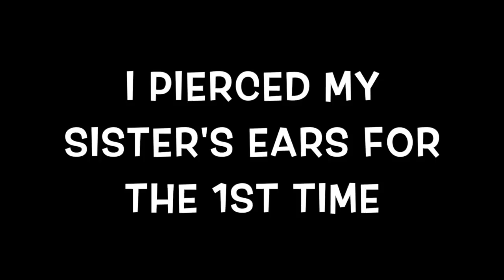PIERICING MY SISTER'S EARS *GONE WRONG*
My 13-year-old sister decided she wanted her ears pierced and figured I could do it and with her friend's moral support via FaceTime.